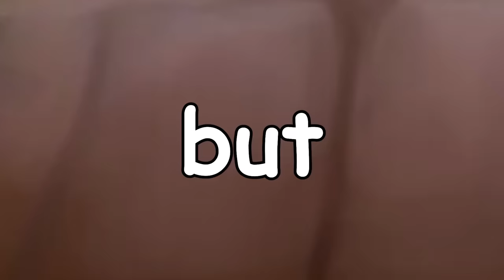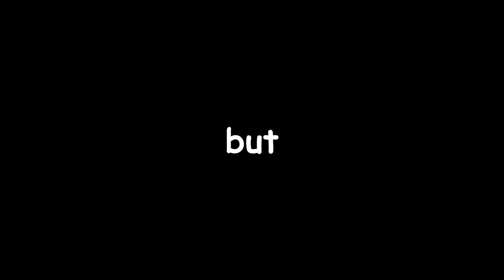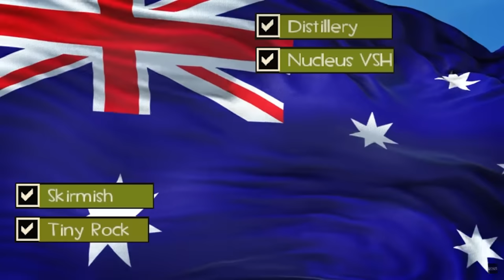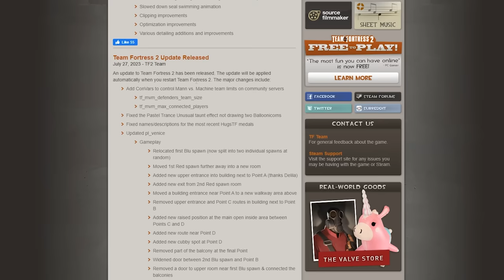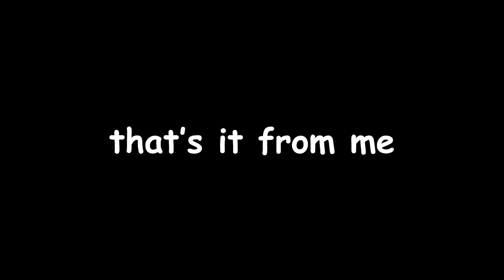Team Fortress 2 proved it will NEVER die...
The Team Fortress 2 Summer Update is finally here! It brings 14 new maps, Versus Saxton Hale, many new cosmetics (such as the Sniper Bushman), 100 players mode, and much more!

Will the Summer update finally push Valve to make Team Fortress 3? Is Sylia the seal really that great? Lets find out by reviewing the Team Fortress 2 Summer Update!

Team Fortress 2 vs. Overwatch 2

Team Fortress 2 Update 2023

00:00 Intro
02:14 HAWKED
03:28 The Summer Update 2023
04:54 14 New Maps
10:17 Seal Update
11:21 Versus Saxton Hale (Official)
15:09 New Summer Update Cosmetics
15:38 100 Player Mode
17:21 Team Fortress 2 will NEVER die...

Team Fortress 2 is a 2007 multiplayer first-person shooter game developed and published by Valve Corporation. It is the sequel to the 1996 Team Fortress mod for Quake and its 1999 remake, Team Fortress Classic